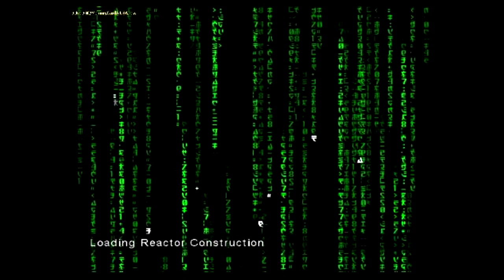Let's Play Enter the Matrix (Ghost Run) Part 22: Freeway Free For All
Oh look, an ACTUAL scene from the movie. :P